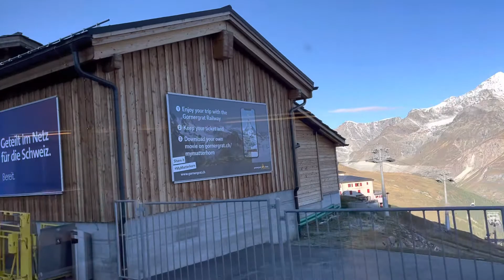雲一つなき快晴マッターホルンGornergrat Railway Zermatt September 19, 2022 8:30 am good luck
Gornergrat Railway Zermatt September 19, 2022 8:30 am good luck